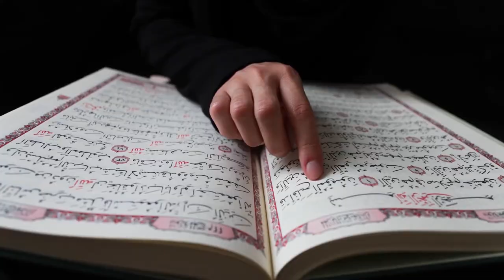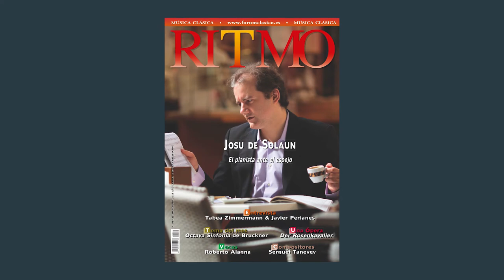Cultura acasă: Josu de Solaun „Datorez totul României...”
Proiect Cultura acasă

Vă invităm să urmăriți și să ascultați sub egida proiectului Cultura acasă prelegerea susținută de Josu De Solaun, pianist, compozitor (Spania)

Interviul lunii:
Josu de Solaun „Datorez totul României...”

•  În 2014 ați participat la concursul Enescu, pe care l-ați câștigat. Sunteți singurul spaniol care a câștigat acest renumit concurs până acum. Cum ați decis să participați și cum ați trăit această experiență?

Josu de Solaun: Totul a început în ianuarie 2002, când marele pianist român Radu Lupu a venit să cânte un recital la Carnegie Hall din New York. Am locuit și am studiat la New York între 1999 și 2014, adică între 17 și 32 de ani, iar în 2002 aveam 20 de ani. Nu am lipsit la niciun recital de pian la Carnegie Hall. Pe vremea aceea, eram în al treilea an de facultate la Manhattan School of Music, la cursul pianistei ruse Nina Svetlanova, care studiase la Moscova cu același profesor ca Radu Lupu: Heinrich Neuhaus. Pentru prima dată aveam ocazia să îl ascult pe Lupu în direct și așteptarea mea era aproape electrizantă. În plus, tocmai murise bunicul meu din partea mamei, iar în New York abia trecusem prin haosul din 11 septembrie, deci eram foarte susceptibil la orice impresie umană sau artistică.

În acea zi am fost absolut fascinat, emoționat, nu numai de arta lui Lupu, de magia sunetului său, de expresivitatea și impetuozitatea interpretării sale, dar și de felul în care a cântat una dintre piesele concertului: enigmatica și necunoscuta Sonată nr. 1 pentru pian de George Enescu. Eu, la acea vreme, aveam foarte puține referințe despre Enescu. Am cântat unele dintre operele sale, puțin reprezentantive, de cameră, cum ar fi Legenda pentru trompetă și pian sau Cantabile et Presto pentru flaut și pian. Dar nimic special nu mi-a atras atenția în aceste lucrări sau cel puțin nu m-a făcut să mă gândesc că, era posibil ca același compozitor să fi compus opere de factura, originalitatea și scriitura pianistică a Sonatei pe care tocmai o ascultase.

Înnebunit, a doua zi m-am dus la biblioteca de la Manhattan School of Music și am luat acasă o grămadă de partituri: cele două Sonate pentru pian, Pièces Impromptues pentru pian, Suite Op. 10 pentru pian, Octetul pentru coarde, opera Oedip, cele două Cvartete pentru coarde, cele două Cvartete pentru coarde și pian, cele trei Sonate pentru vioară și pian, cele două Sonate pentru pian ...
Și astfel, în 2002, am început un parcurs de studiu și explorare a operei sale care a culminat cu Primul premiu, obținut doisprezece ani mai târziu, în Concursul internațional de pian „George Enescu” din București. După premiere, cursul natural al lucrurilor m-a dus la înregistrarea operei complete pentru pian a compozitorului. Înregistrarea a fost făcută în foarte puține sesiuni, la Palau de la Música din Valencia și la James și Nancy Gaertner Performing Arts Center din Texas, în SUA. Învățarea unei muzici atât de dense și dificile a fost un proces asiduu, dat fiind că am consultat toate manuscrisele, puse la dispoziție cu multă amabilitate de Muzeul George Enescu din București, pentru această ocazie.

Am decis să particip la concurs în principal datorită fascinației mele pentru Enescu, Celibidache, Lipatti, Haskil, Lupu și pentru literatura română (mai ales pentru Eminescu, Cioran și Eliade, la acea vreme). Mi se părea un loc străvechi, magic și plin de tradiții muzicale profunde.

Interviul complet și înregistrarea video cu Josu de Solaun sunt disponibile pe pagina proiectului Cultura acasă

Proiect realizat de Fundația Culturală Ideea Europeană în parteneriat cu Academia Română, Institutul Cultural Român, Muzeul Municipiului București, Asociația Contemporanul și Visual Joy Production.

Proiect cultural co-finanţat de
Administraţia Fondului Cultural Naţional